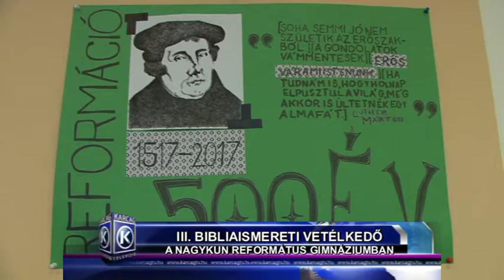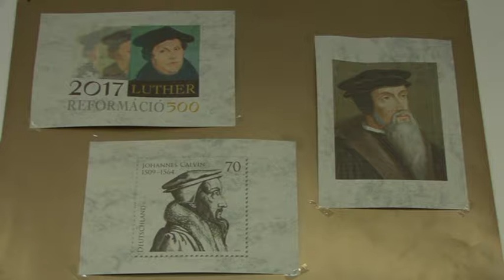III Biblia ismereti vetélkedő 4'